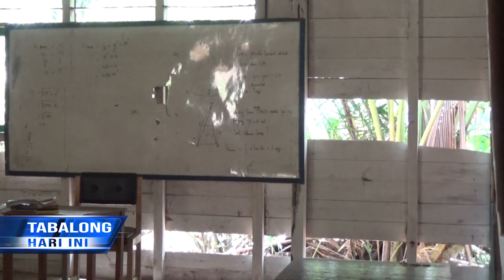Rusak Disejumlah Titik, SDN 2 Hapalah Akan Direnovasi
Komisi Satu DPRD Tabalong Bersama Dinas Pendidikan Meninjau Bangunan Sekolah Rusak SD Negeri Dua Hapalah Kecamatan Banua Lawas. Berdasarkan Hasil Kunjungan Legislatif Dan Eksekutif Sepakat Akan Melakukan Perbaikan Sekolah Tersebut Pada Tahun 2021 Mendatang.